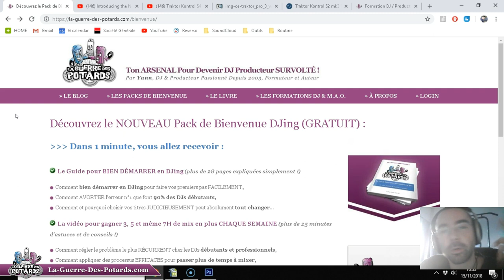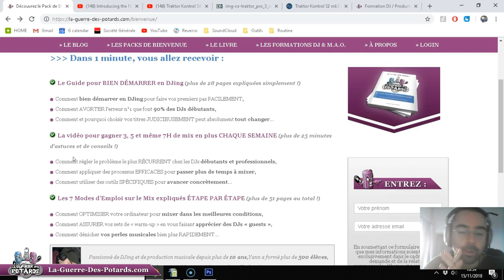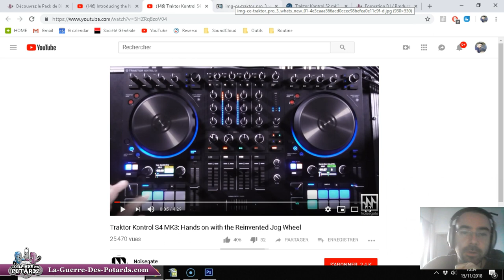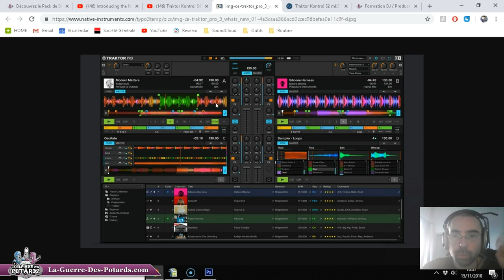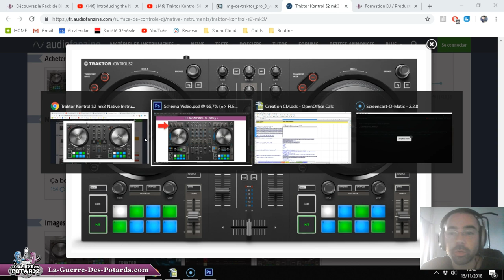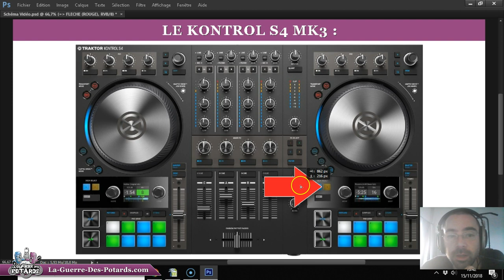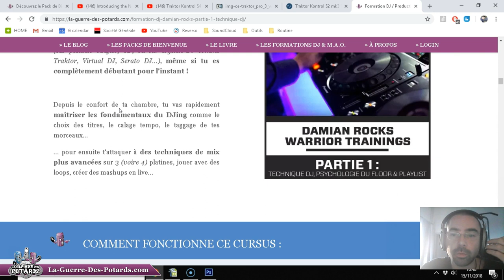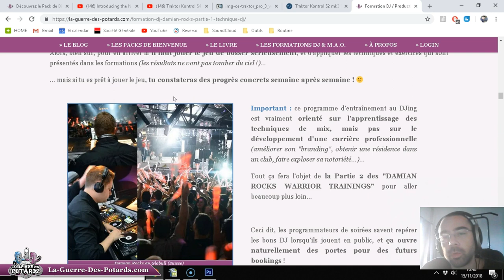MATÉRIEL DJ : LES NATIVE INSTRUMENTS KONTROL S4 MK3 ET KONTROL S2 MK3 (+ TRAKTOR PRO 3)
☢ ☢ ☢ À PROPOS DE YANN (AKA "YANNOO") : ☢ ☢ ☢

☯ ☯ ☯ SUIS LA GUERRE DES POTARDS : ☯ ☯ ☯

A toute,
YannOO